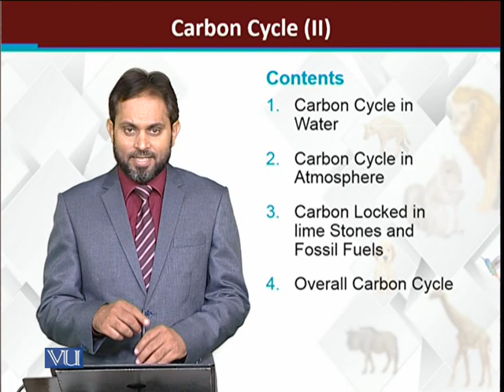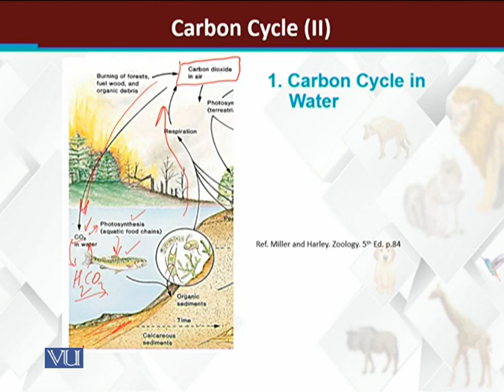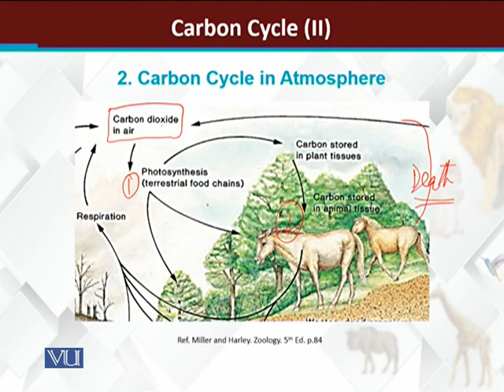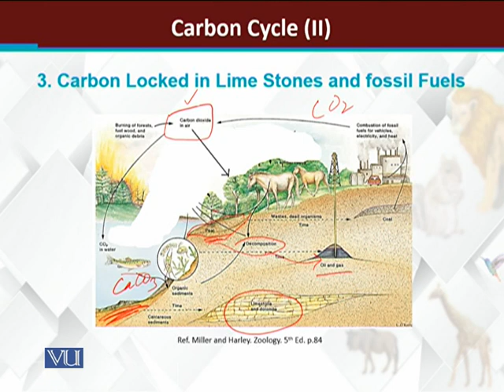Carbon cycle II | Principles of Animal Life-I | ZOO514T_Topic238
Topic238: Carbon cycle II
by Dr. Muhammad Tariq Zahid